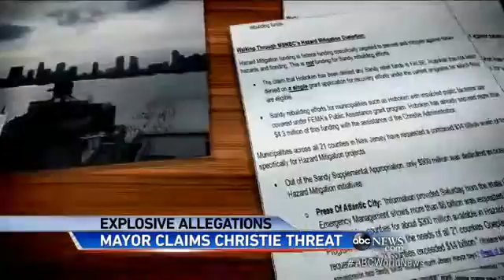New Allegations about Chris Christie`s Administration Surfac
Mayor of Hoboken Dawn Zimmer is saying a member of Governor Christie's administration made threats over federal disaster aid.